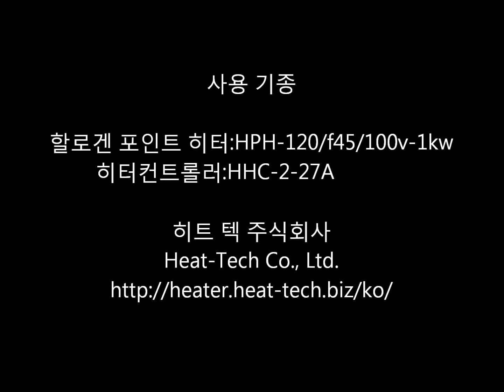할로겐 포인트 히터를 사용한 아연의 용해 【비접촉식 고온가열 히트텍 주】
할로겐 포인트 히터에서 아연의 용해 하는 데모입니다.
자세한 내용은 아래 사이트에서 확인하십시오.